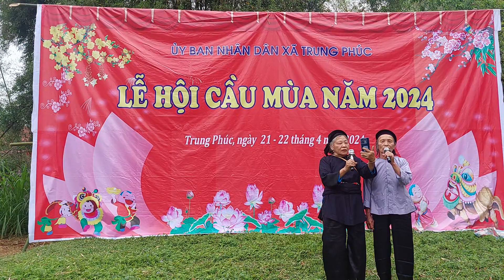2 Cư bà hát hay